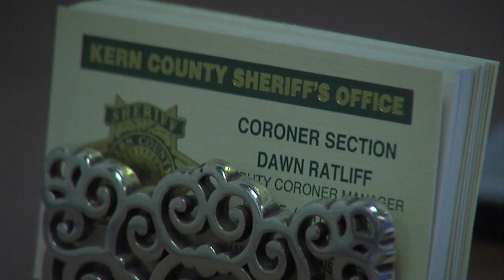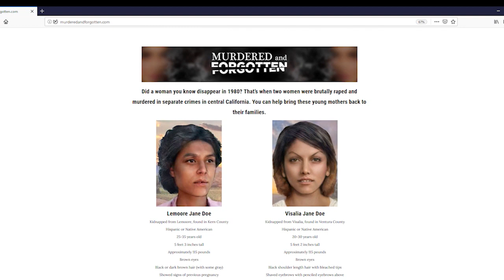Kern County Jane Doe identified after 40 years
Kern County Jane Doe identified after 40 years. 17's Raphael Stroud reports.